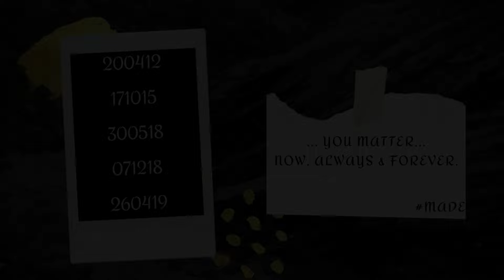Teacher VLOG 3 | How to ace your teaching interview in the UK + Questions you might be asked & tips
My third teacher VLOG! In this video, I talked about how to ace your teaching interview in the UK. I broke down what the interviews entail, when you get feedback, where you can find job openings, how to fill out the application form, questions you might be asked & tips to know before going into the interview.

Remember to send an email if you want the list of question ideas I have (this is not an exhaustive list, it just gives an idea of what the questions sound like).

Also, regarding websites for job search, maintained schools will advertise positions via the relevant local authority (council) vacancies website. Academies may also advertise here too. ​Some of these websites include (again not an exhaustive list):

Love,
Imma.

00:00 - Intro
02:38 - What do the interviews entail?
03:54 - When do you get feedback?
04:46 - Where do you find job openings?
05:40 - What is the application process?
08:12 - What might happen at your interview?
09:07 - What questions might be asked?
10:14 - How do you prepare for your lesson observations?
11:20 - Interview tips
17:12 - How do you fill the application form?
21:27 - KNOW SAFEGUARDING!
22:28 - Build your confidence with your notes; final tips and ideas.

This gives us an opportunity to rub minds with you and find possible solutions or answers to your concerns... How exciting!